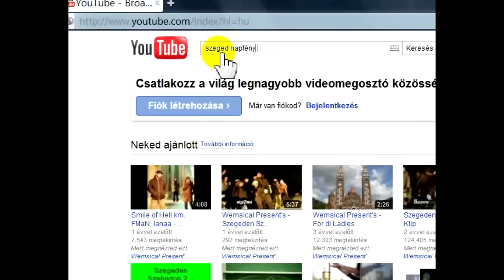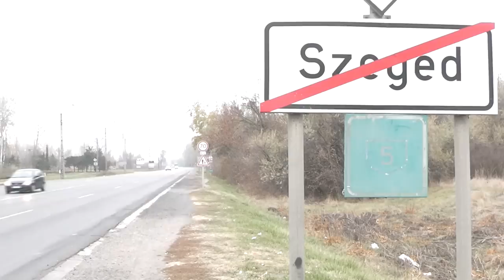Juhász Gyula: Szeged [2011 Multimédia Pályázat]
Így élünk mi a Dél-Alföldön